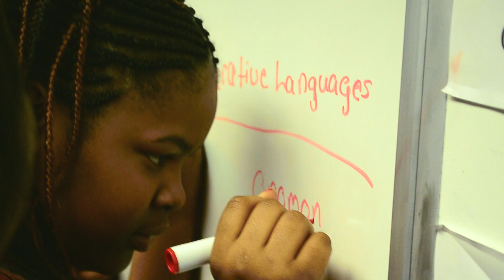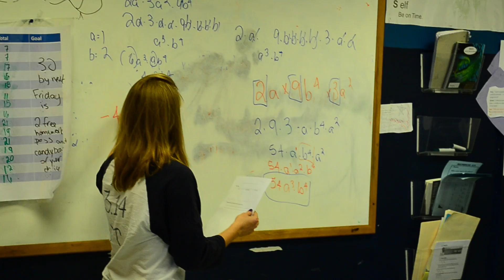IDEA Public Charter School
The IDEA Public Charter School is a career focused, academic, secondary school which prepares students (grades 7-12) for college or for careers in electronics, drafting, computer networking, or computer repair. IDEA was founded by a group of retired military instructors and civilian teachers.

The school is based on the Department of Defense Junior Reserve Officers Training Corps (JROTC) Career Academy model. IDEA provides advanced placement college preparatory courses in English, History and Calculus. The computer networking and repair classes can lead students towards national certifications.  The  electronics/Housewiring class provides students with training to become electrician
apprentices. The autoCAD class prepares students for architecture, engineering, and drafting. IDEA's JROTC program includes participation in JROTC summer camp. Self-discipline, leadership training, and citizenship skills are addressed through the JROTC program. In addition to the career focused courses of study, the school relies on partnerships with employers in the industries. These business partners provide summer/parttime jobs and internships for students as well as providing mentorship, tutorial, instructional, and curriculum supports for teachers and students.

IDEA is fully accredited through the Middle States Association of Colleges and Schools. The school is located in Ward 7 in the former Carver Elementary School at 1027 45th
 Street in Northeast Washington, DC.